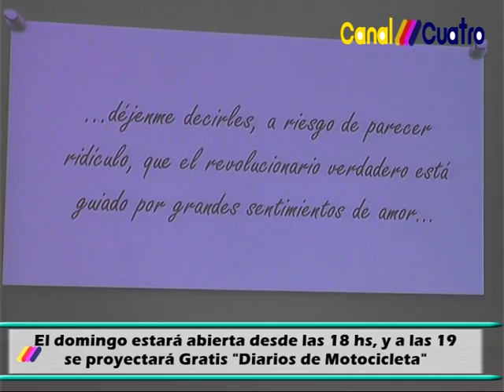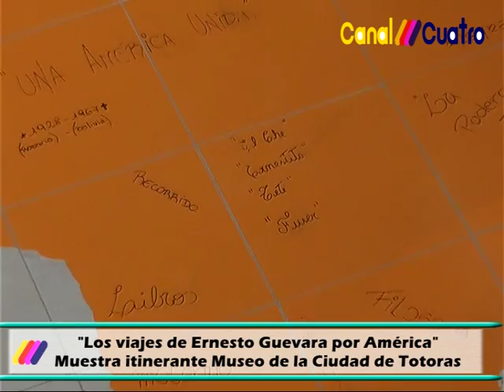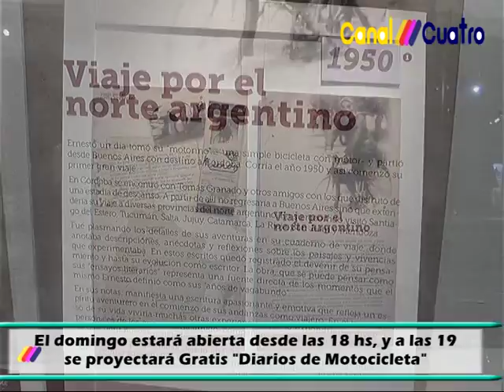LOS GUIAS DEL MUSEO ABRIERON LA MUESTRA DEL CHE EN TOTORAS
ESTUVIMOS PRESENTES EN ESTA MUESTRA QUE REPASA LOS VIAJES DEL CHE POR LATINOAMERICA. CANAL 4 TOTORAS INFORMACION LOCAL TODOS LOS DIAS